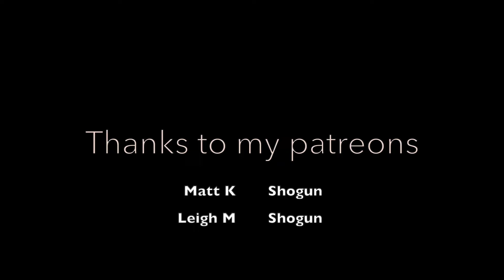Pachinko by Min Jin Lee is a story for immigrants (non spoiler review of book and tv show)